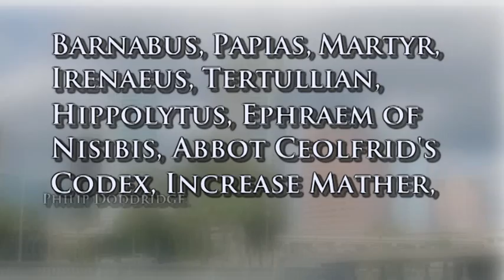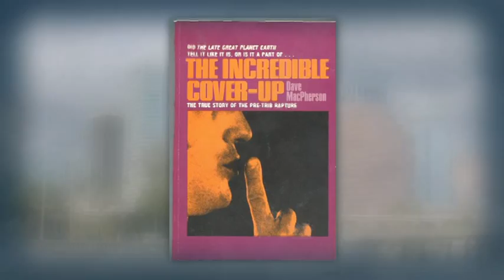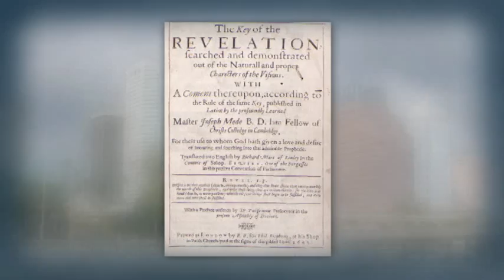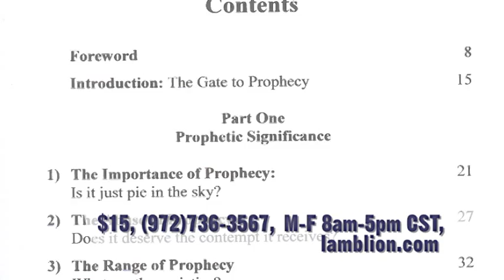Tommy Ice on the Rapture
What are the arguments against a Pre-Tribulational Rapture? Find out with guest Dr. Tommy Ice on television's "Christ in Prophecy."